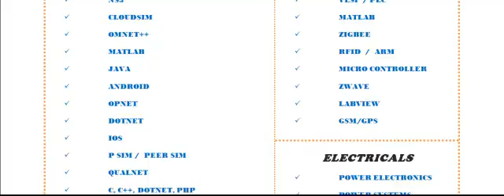HADOOP IN CZECH REPUBLIC